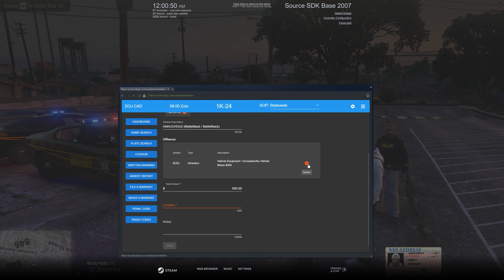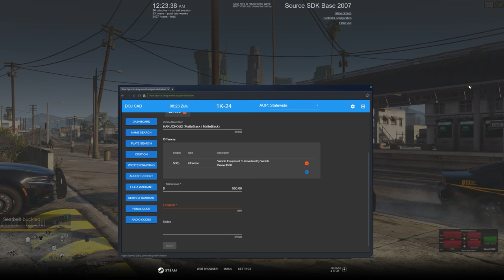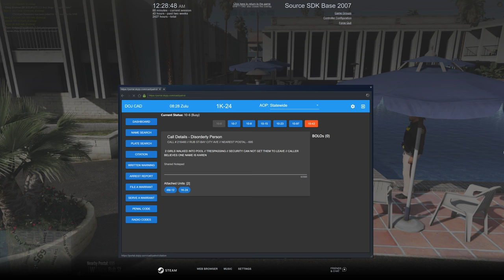Los Santos Sheriff's | Dept. of Justice Cops | Ep.961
When you mess with the law you get the Los Santos County Sheriff, and we don't mess around!